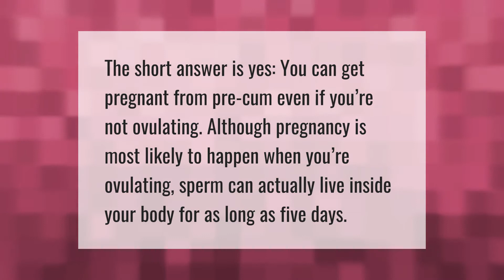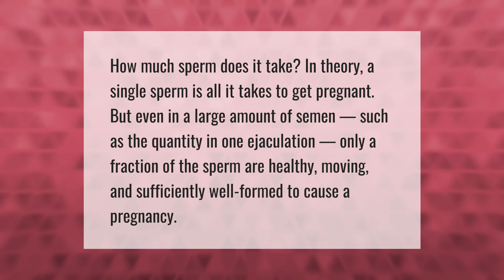How much sperm is in pre ejaculatory fluid?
00:00 - How much sperm is in pre ejaculatory fluid?
00:38 - How long does Precum sperm survive?
01:04 - Can one drop of sperm cause pregnancy?

Laura S. Harris (2021, May 18.) How much sperm is in pre ejaculatory fluid?
    AskAbout.video/articles/How-much-sperm-is-in-pre-ejaculatory-fluid-246197